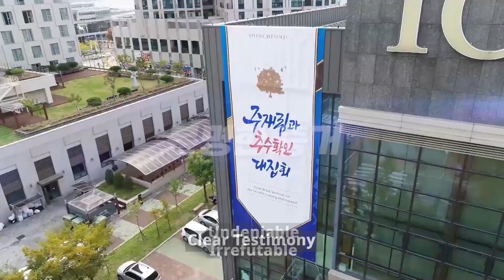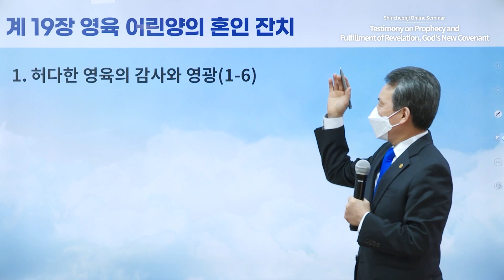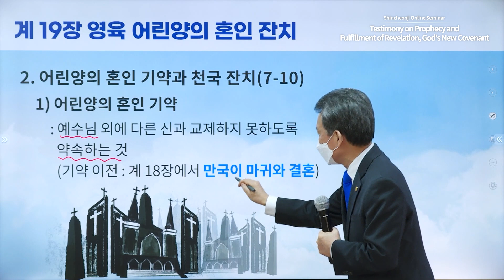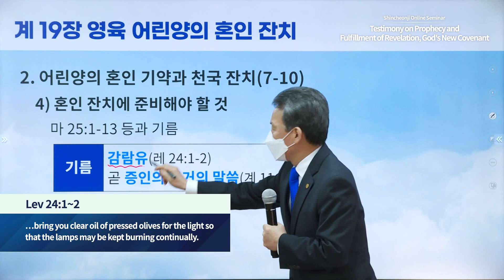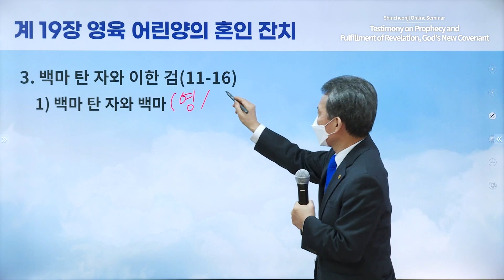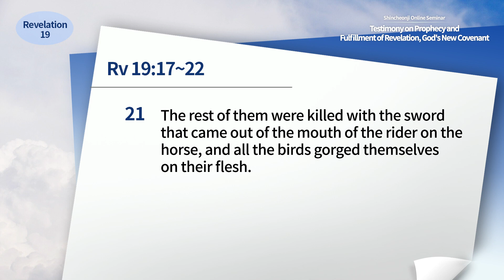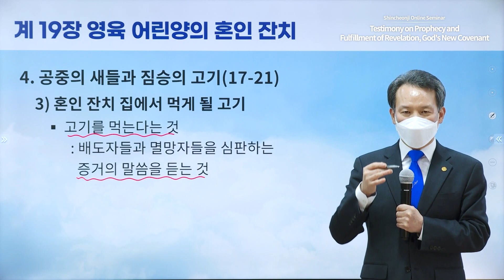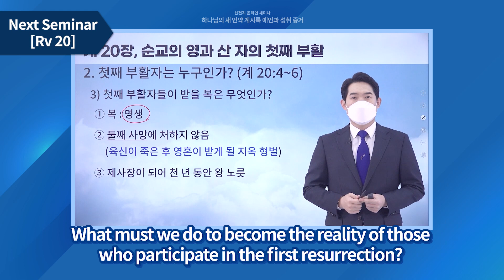[Revelation 19] Testimony on Prophecy and Fulfillment of Revelation, God's New Covenant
✅ Date & Time: Monday, 14 December 2021

Amid the rise of uncertainty about the present and future of humanity triggered by the pandemic, COVID misinformation, including the lack of trust in the medical field and misunderstanding in the religious world, increases various concerns in daily life.

In the United States, rumors are circulating that the COVID vaccine is the “mark of the beast.” This apocalyptic biblical term is from Revelation 13 and is usually interpreted as being attached to Satan and subsequently diverging from God. Additionally, people regardless of religious background frequently encounter the question – does the COVID-19 signify “the end of the earth?”

The time has come for people to find closure to these questions and understand the truth about what is really taking place at this time. Shincheonji Church of Jesus will be hosting a world wide seminar titled the “Testimony on Prophecy and Fulfillment of Revelation, God's New Covenant” from October 18th to December 27th.

Religious leaders, theologians, teachers and all people who seek to understand what the mysterious and often misunderstood book of Revelation is truly talking about, are invite to join and listen free of charge. Let us find the answers and receive understanding about how this book of prophecy is being fulfilled today.